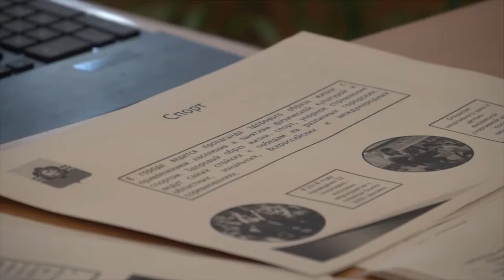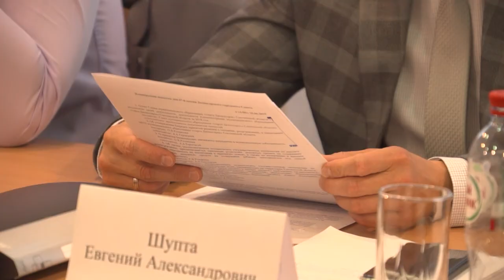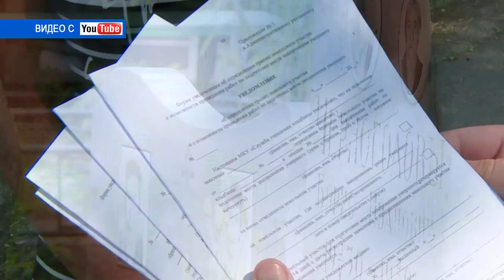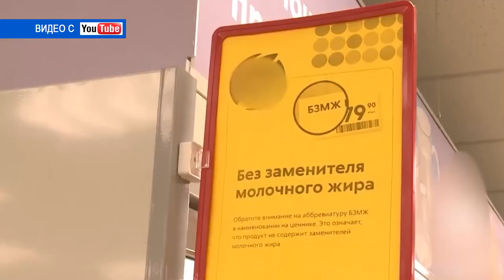Десна-ТВ: День за днем от 05.07.2019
В выпуске:
- 67 сессия десногорского городского совета;
- проверка реализации программы "Комфортная городская среда".